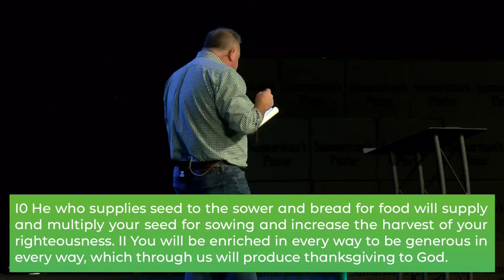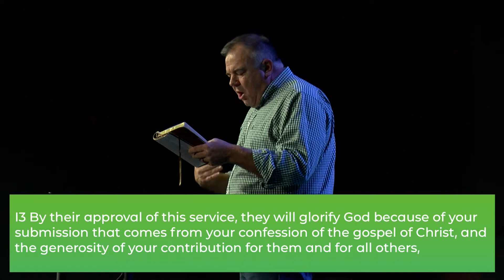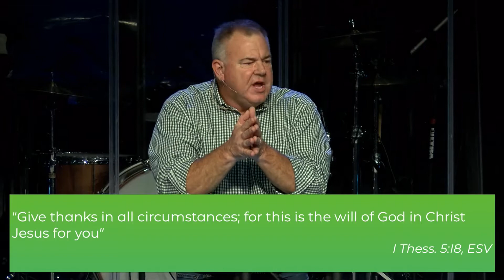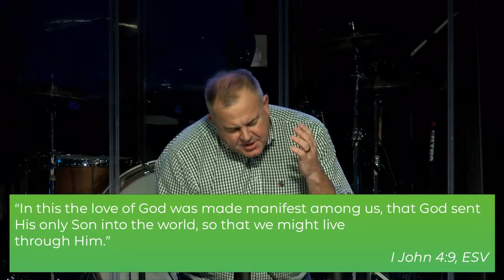Missio Dei - Having a Heart of Thankfulness!